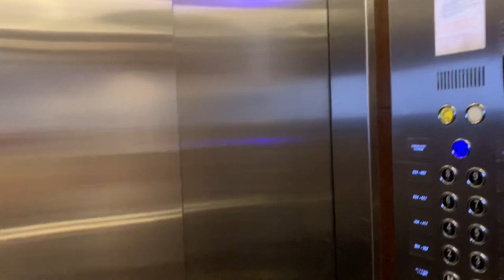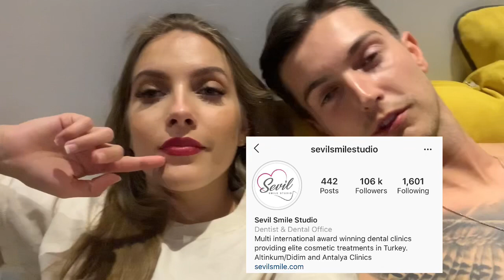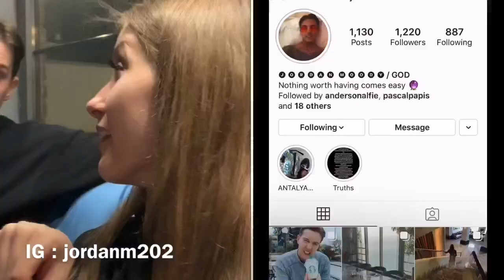ANTALYA VLOG - SEVIL SMILE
Hey everyone !!

We hope you enjoy our little holiday vlog to Antalya ! The clinic we went to was the Sevil Smile Clinic ! We highly recommend it for anyone who is anticipating getting any work done on their teeth.

Olivia Marshall